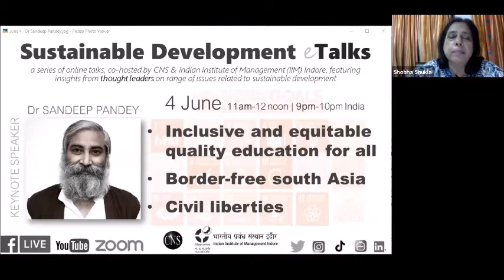Reality check on promise of inclusive & equitable quality education for all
This SDGtalks features our keynote speaker, Prof Dr Sandeep Pandey, who shared his insights on "inclusive and equitable quality education for all". Sustainable Development e-Talks (SDGtalks) series is co-hosted by CNS and Indian Institute of Management (IIM) Indore.

Dr Sandeep Pandey is a noted Gandhian activist for almost thirty years now, and Ramon Magsaysay Awardee, who has taught in several Indian Institutes of Technology (IITs) and Indian Institutes of Management (IIMs), NALSAR, and universities in India and other countries. He has led National Alliance of People's Movements (NAPM), co-founded Asha For Education in USA, Asha Trust in India, and Asha Parivar; and is the Vice President of Socialist Party (India) too. He did his BTech from IT-BHU, MS from Syracuse University and PhD from University of California, Berkeley. He has led several people's struggles and social justice movements in the past three decades. Follow him on Twitter @Sandeep4Justice